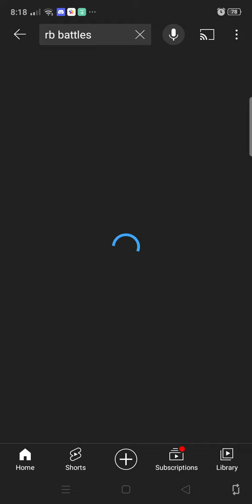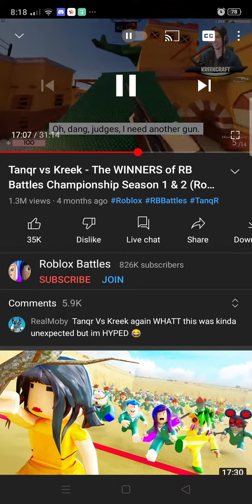proof tanqr didn't quit arsenal